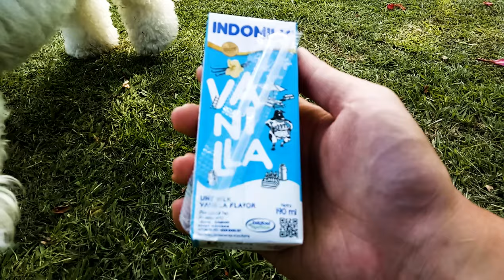Bichon Dogs trying Vanilla Milk for the first time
RELATED
poodle
bichon frise
dog
bolognese
maltese dog
chihuahua
barbet
dog type
apheresis
yorkshire terrier
medieval
companion dog
france
italy
middle french
spain
old french
old english
old norse
malta
german language
madagascar
mljet
spaniel
dachshund
puppy
pomeranian
terrier
doberman
beagle
collie
mastiff
pug
retriever
labrador
wolfhound
pup
sheepdog
whippet
bologna
bolonka
cuba
löwchen
schnauzer
sheltie
pinscher
cockapoo
rottweiler
yorkie
havanese
basenji
pekinese
schipperke
keeshond
weimaraner
samoyed
labradoodle
bullmastiff
coachdog
coonhound
malamute
vizsla
gazehound
henry iii of france
russia
havanese dog
shih
tzu
reunion island
coton de tulear
toy dog
english toy spaniel
standard poodle
shepherd dog
shetland sheepdog
miniature poodle
lhasa apso
miniature pinscher
cairn terrier
airedale terrier
scotch terrier
springer spaniel
king charles spaniel
boston bull
fox terrier
toy poodle
bernese mountain dog
cocker spaniel
welsh corgi
bull terrier
rhodesian ridgeback
doberman pinscher
basset hound
irish wolfhound
siamese cat
toy spaniel
irish setter
labrador retriever
golden retriever
sausage dog
old english sheepdog
shih tzu
russian wolfhound
mexican hairless
siberian husky
german shepherd dog
ibizan hound
border collie
tibetan mastiff
french bulldog
german shepherd
alaskan malamute
scottish terrier
water spaniel
sealyham terrier
calico cat
dandie dinmont
domestic cat
great pyrenees
chesapeake bay retriever
gun dog
pit bull terrier
clumber spaniel
scottish deerhound
skye terrier
maltese cross
belgian sheepdog
great dane
shetland pony
tabby cat
world war ii
bolognese dog

TOP YOUTUBERS
T-Series
Cocomelon
PewDiePie
SET India
✿ Kids Diana Show
WWE
Like Nastya
Zee Music Company
5-Minute Crafts
Vlad and Niki
MrBeast
Canal KondZilla
Justin Bieber
Blackpink
HYBE LABELS
Zee TV
Dude Perfect
Goldmines Telefilms
BangtanTV
Sony SAB
Shemaroo Filmi GaaneMarshmello
Movieclips
Ariana Grande
EminemMusic
Ed Sheeran
Aaj Tak
Wave Music
Badabun
JuegaGerman
Tips Official
El Reino Infantil
Taylor Swift
HolaSoyGerman.
whinderssonnunes
Felipe Neto
Fernanfloo
Colors TV
Billie Eilish
T-Series Bhakti Sagar
BRIGHT SIDE
Katy Perry
Você Sabia?
YRFelrubiusOMGAlan Walker